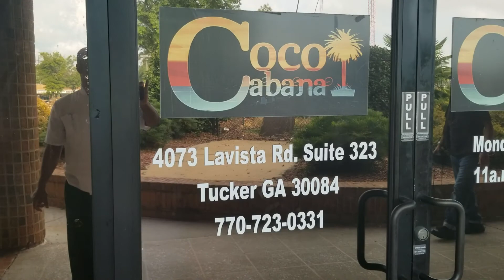Cuban restaurant atlanta coco cabana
By chef Joel